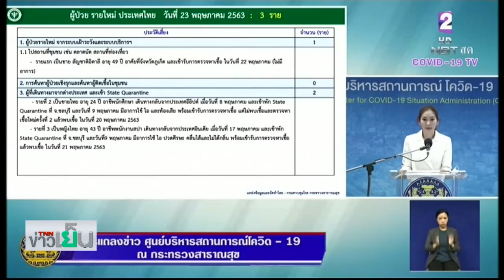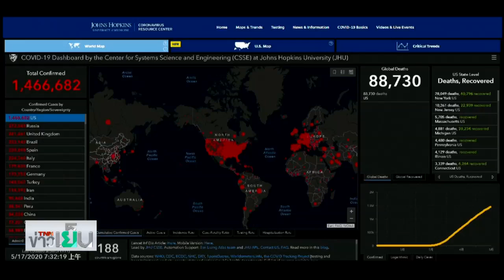ศบค.ปัดหักหัวคิว รร.สถานกักกันของรัฐ-แนะแจ้งจับแก๊งตุ๋น l TNN ข่าวเย็น l 23/05/63